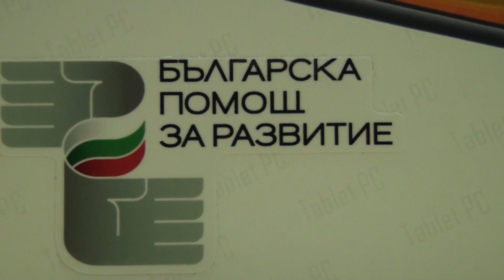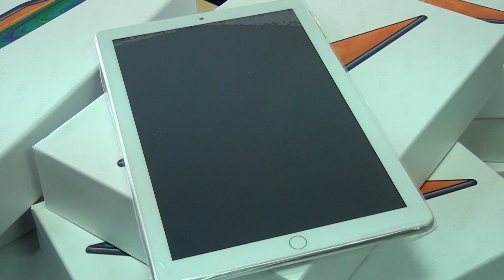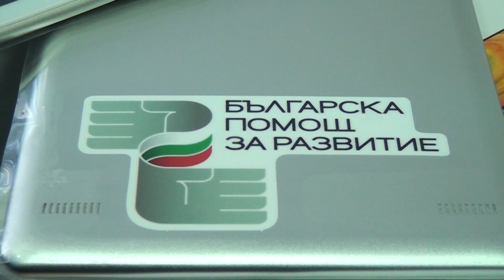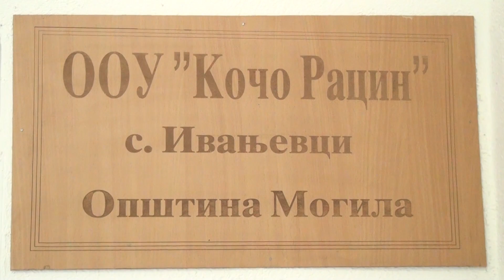Tv Tera Bitola Bugarska donacija za ucenicite od Ivanjevci 13 12 2021